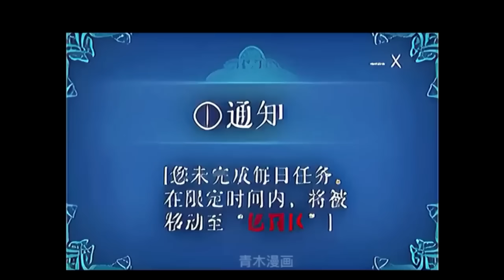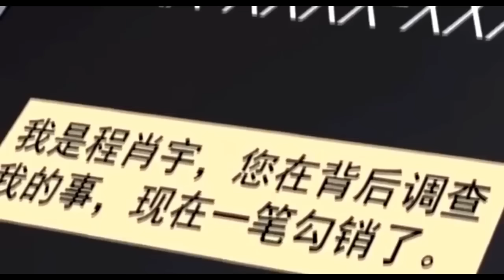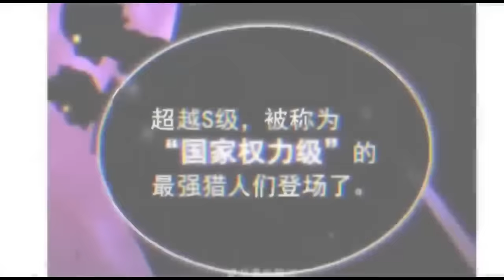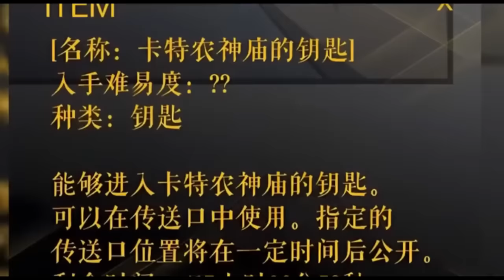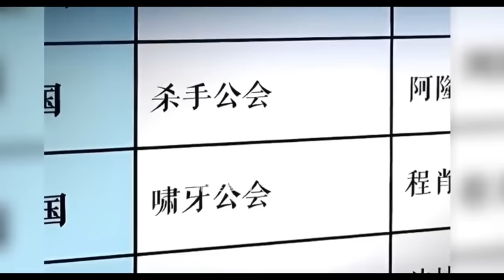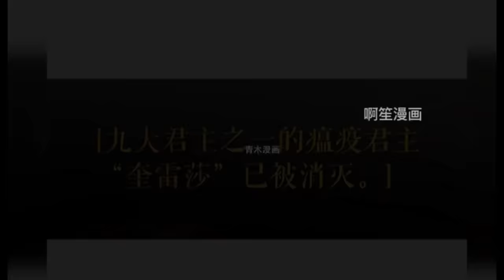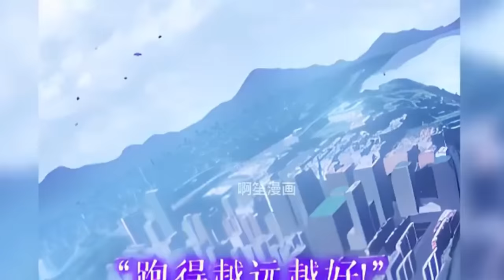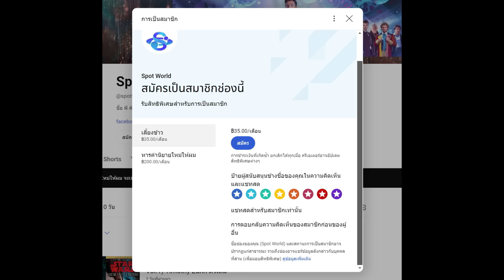สปอยมังงะ Solo Leveling - โซโล่เลเวลลิ่ง EP.1-200 ตั้งแต่ต้นจนจบ + ภาคเสริม | ตัวเต็ม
คลิป สปอยมังงะ Solo Leveling - โซโล่เลเวลลิ่ง EP.1-200 ตั้งแต่ต้นจนจบ + ภาคเสริม  ตัวเต็ม เป็นการนำคลิป สปอยมังงะ Solo Leveling - โซโล่เลเวลลิ่ง  ทั้ง 44  คลิปก่อนหน้านี้มารวมกัน ของทางช่อง Spot World โดยอ้างอิงจาก Solo leveling ของทาง Webtoon

00:00 D-Rank Dungeon Arc EP.1-10
18:17 Reawakening Arc EP. 11-12
23:31 Instant Dungeon Arc EP.13-17
37:35 Dungeon & Lizards Arc EP.18-24
01:04:05 Dungeon & Prisoners Arc EP.25-34
01:45:37 Yoo Jinho Raid Party Arc EP.35-37
02:02:07 Job Change Arc EP.38-45
02:16:25 Red Gate Arc EP.46-55
02:33:17 Demon Castle Arc EP.56-61
02:48:19 Retesting Rank Arc EP.62-64
02:58:10 Hunters Guild Gate Arc EP.65-75
03:34:17 Return to Demon Castle Arc EP.76-89
04:10:18 Jeju Island Arc EP.90-107
04:45:47 Recruitment Arc EP.108-110
04:56:04 Ahjin Guild Arc EP.111-122
05:12:01 Double Dungeon Arc EP.123-131
05:51:38 Japan Crisis Arc EP.132-139
06:23:40 International Guild Conference Arc EP.140-149
07:16:45 Monarchs War Arc EP.150-166
08:38:44 Final Battle Arc EP.167-177
09:33:28 Epilogue บทส่งท้าย EP.178-179
09:40:44 Academy Arc ภาคเสริม EP.180-200 (จบ)

True Wallet : SpotWorld1
กสิกรไทย : 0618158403